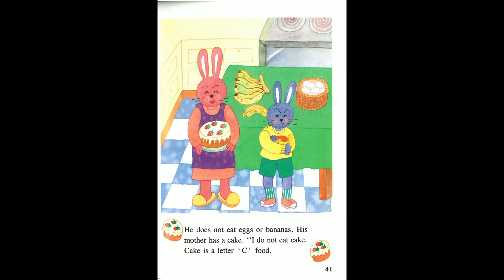Peter Rabbit /芝蔴街美語海山分校